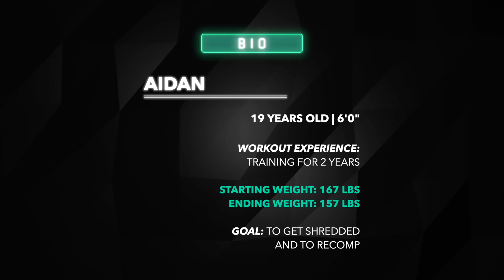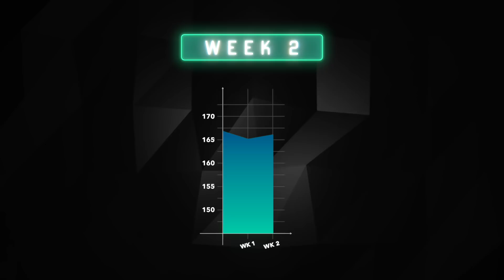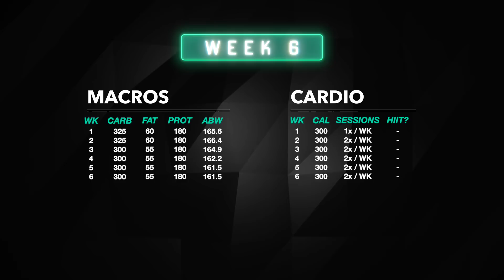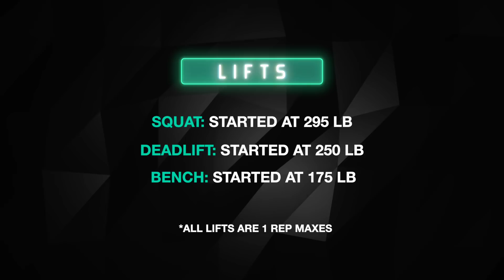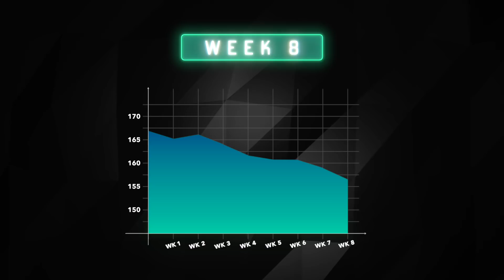How To Get Lean & Build Muscle | Aiden's 60 Day Transformation